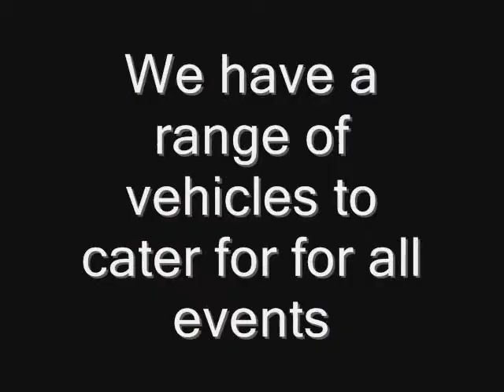hummer.ie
Irelands largest stretch hummer limousine service